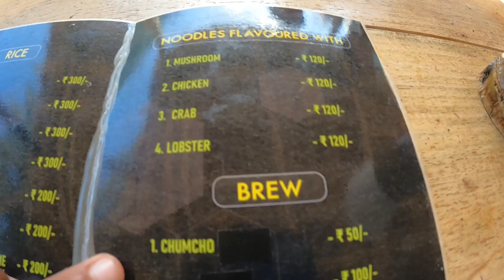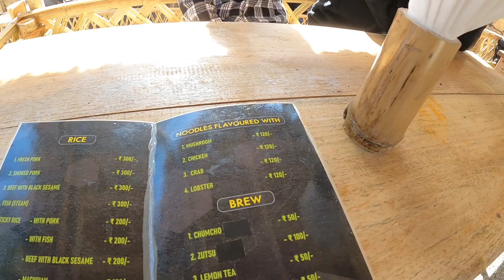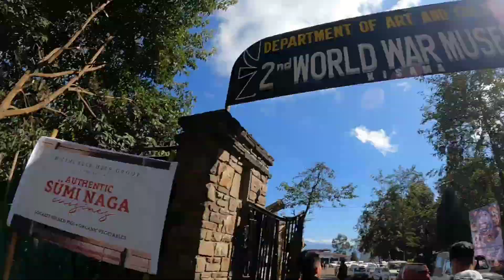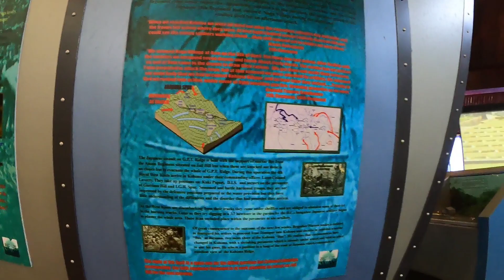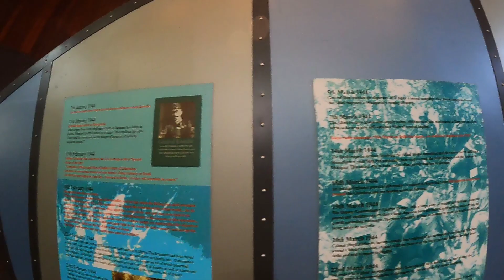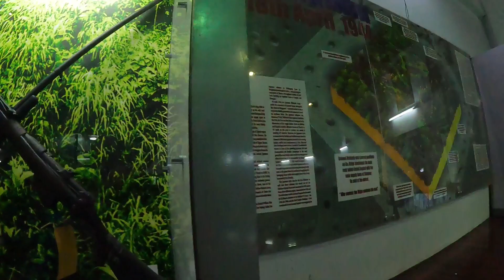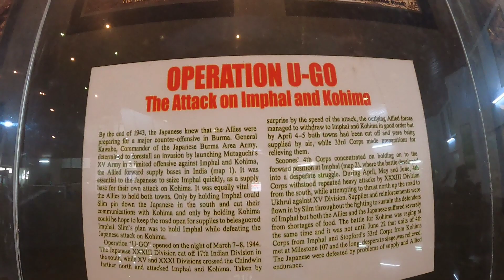world war 2 musium with Bibek Gayary & Bidyut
Devices (setup)
Camera -

GoPro Hero 9 black (gifted by bboys)
microphone = nothing (jebw gwithoa)

upi id - shambasumatary@icici

My motive - keep calm and travel